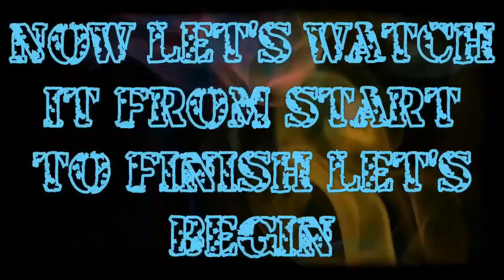Custom grow room update 13 Finale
There will be more videos posted up while doing the actual grow. You guys will see a video of us installing the drip system while putting the plants and place for the first time. There will be more videos while the first grow and more after that. Possibility of a second building phase 2